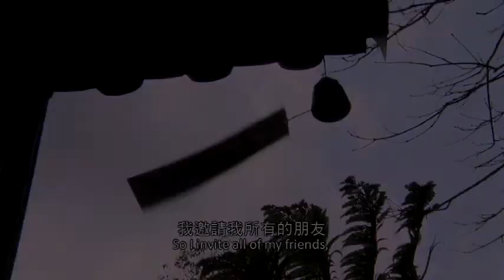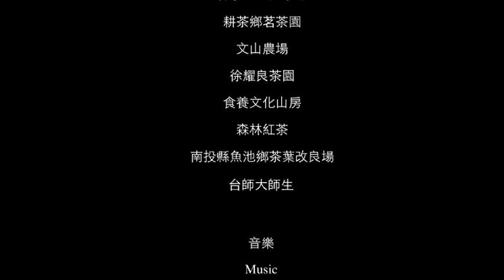茶廣告 【電視廣告_國際行銷_整合行銷】新唐人國際市場平台託播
茶廣告 【電視廣告_國際行銷_整合行銷】新唐人國際市場平台託播 (NTDAPTV) 茶廣告 新唐人電視台,【電視廣告_國際行銷_整合行銷】新唐人國際平台託播